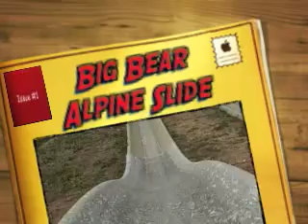Alpine Slide Big Bear California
This was the very first time I rode the Alpine Slide in Big Bear California.  It was very fun, however my hand started hurting from holding the camera and trying to steer and brake all at the same time.